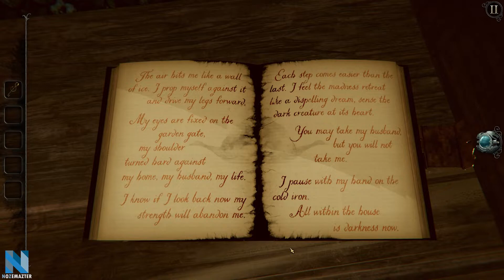The Room 4: Old Sins Part 9 Art Studio | Gameplay | Walkthrough